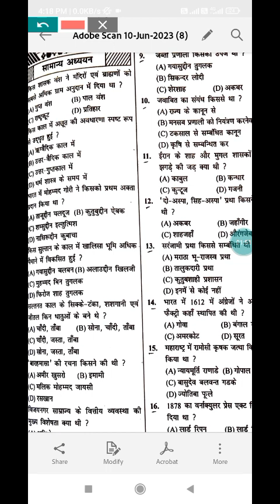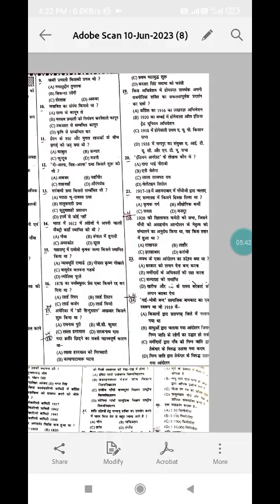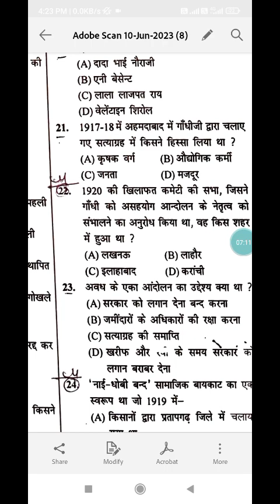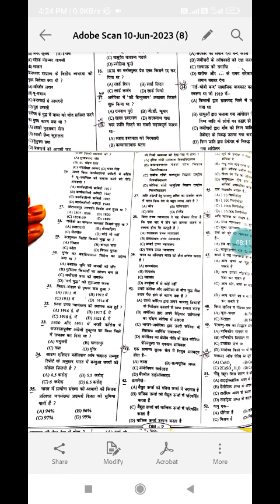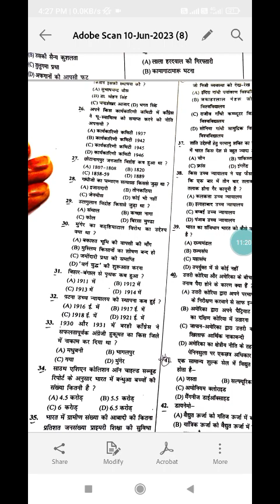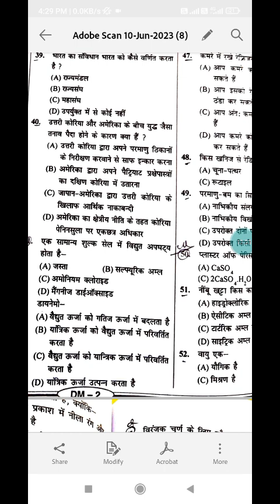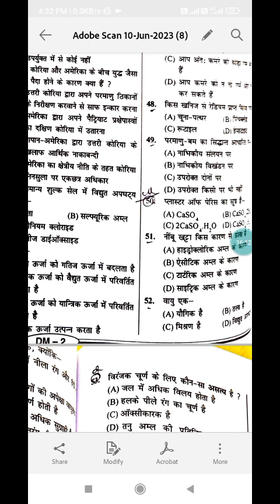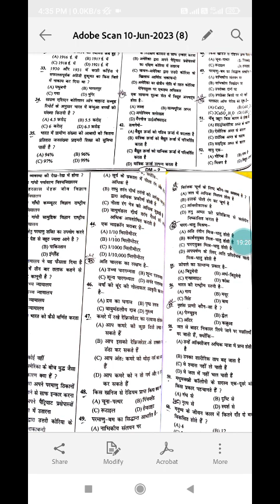Bihar daroga#Bihar police#बिहार शिक्षक बहाली के लिये न्यू set22